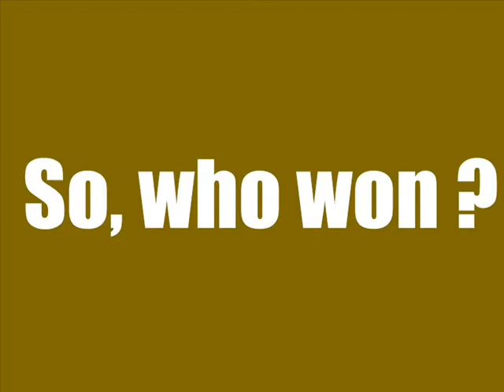CPR09 Round 3 Race Day Footage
Canadian Proxy Race (CPR) 2009 race day footage of round 3 at Mugello, a routed wooden slot car track in Calgary, Alberta Canada